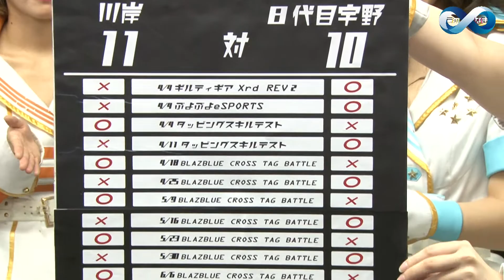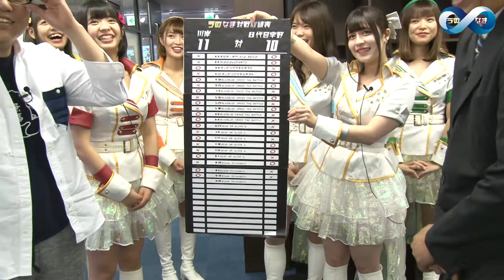『うのなま∞』（2019年9月26日放送分）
あの！「うのなま」が帰ってきた！！
今回はどんな対決が繰り広げられるのか!?